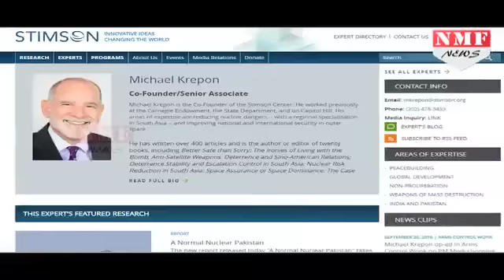Michael Krepon ने कहा, Pakistan के लिए बोझ बन गया है PoK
Underlining that cross border attacks have greatly "diminished" Pakistan's international standing, an American think-tank expert said that as a result of India's new policy of retaliation Pakistan is in a bind of 'its own making'.